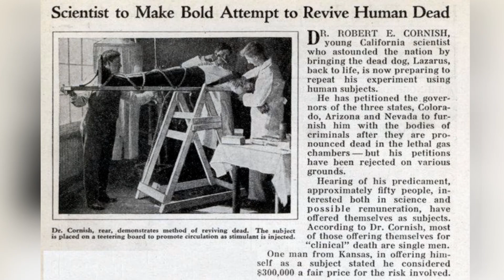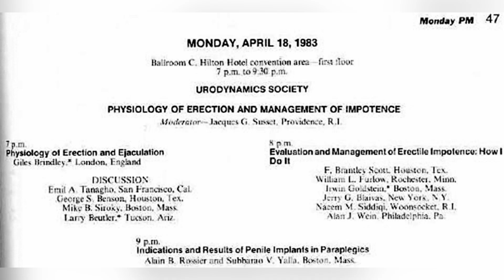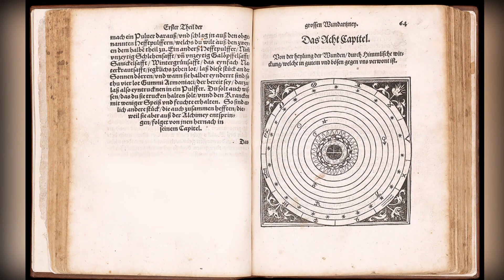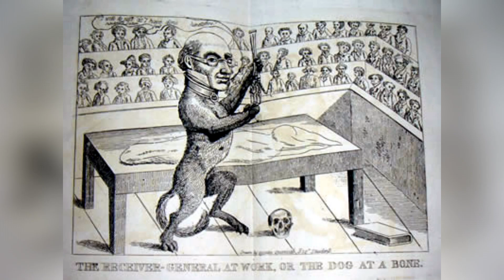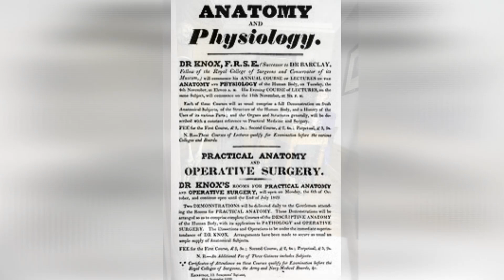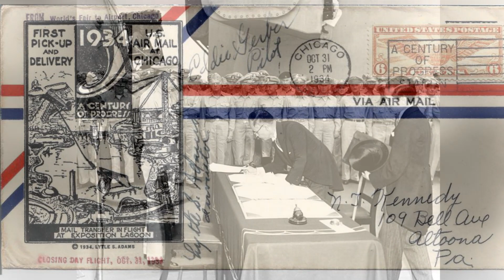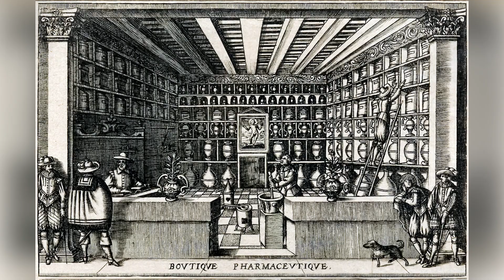The MAD SCIENTISTS Your Teachers NEVER Told You About!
Venture deep into the annals of history to discover scientists who, while not household names, pursued wild ideas, controversial experiments, and groundbreaking research that defied their era's understanding. Whether driven by relentless curiosity, pure genius, or sheer madness, their stories will astonish, entertain, and perhaps even disturb you.

From those who dared to challenge the boundaries of life and death to others who tinkered with nature in ways one could hardly imagine, these scientists pushed the limits of ethics and knowledge. Their groundbreaking works often remain hidden in the shadows, overshadowed by popular figures like Einstein and Tesla, but their contributions and controversies are no less compelling.

In our video, we delve into archival footage, rare interviews, and expert analysis to shine a light on these brilliant minds. You'll uncover tales of experiments gone awry, ambitions that knew no bounds, and discoveries that both shocked and transformed the world.

Join us on this unique journey through time, traversing the fine line between genius and insanity. Learn about the ones who risked everything for science, the ones who were misunderstood in their times, and the ones whose works still ripple through the corridors of modern science.

Whether you're a history buff, science enthusiast, or just love a good, thrilling story, "10 Mad Scientists You've Never Heard Of" promises a roller-coaster of emotions and revelations. Don't miss the chance to expand your knowledge and challenge what you know about the world of science.